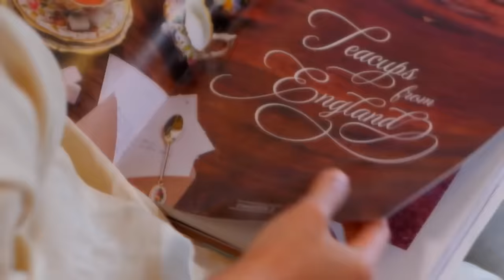Aktor Sidik Eduard, susah dapat peran karena minim follower Instagram ?